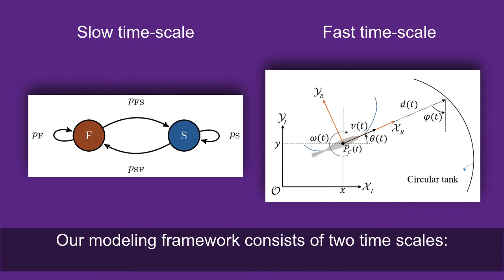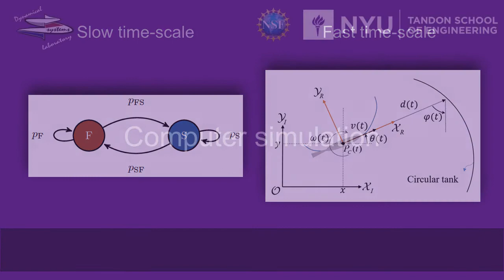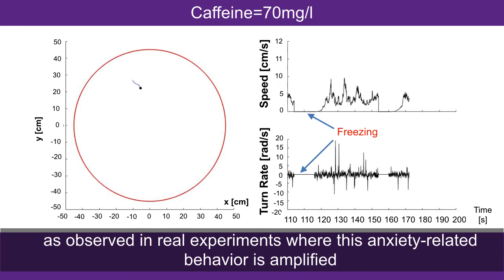Data-driven modeling of zebrafish behavioral response to acute caffeine administration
Daniel A.Burbano, Maurizio Porfiri
Video editing by Daniel A. Burbano